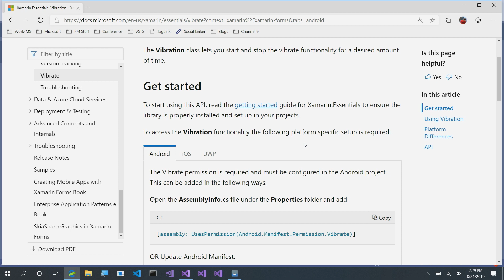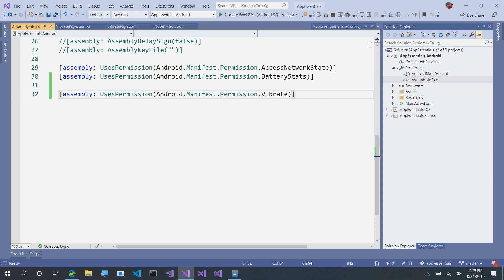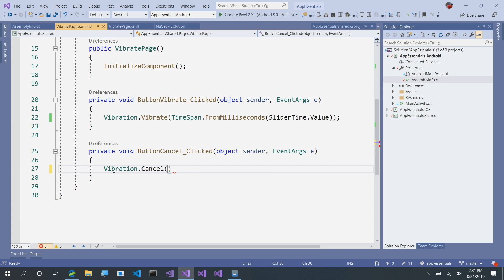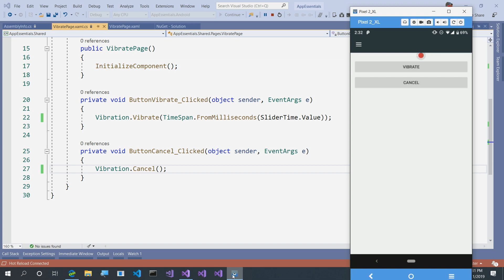Vibration (Xamarin.Essentials API of the Week)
Xamarin.Essentials provides developers with cross-platform APIs for their mobile applications. On this week's Xamarin.Essential API of the week we take a look at the Vibration API to enable you to easily turn on and off the vibration feature on mobile devices.

**Show Links:**

**Useful Links:**